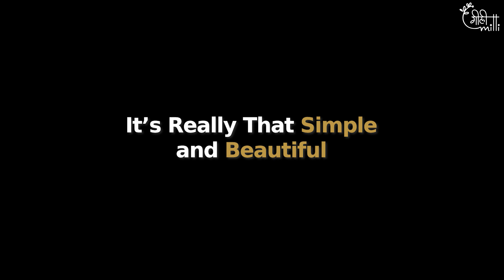Installing electrical components in a Mud Home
Part of our MudHouse 101 series, for answering all your questions on Natural Building.